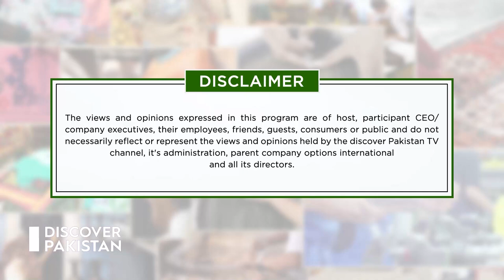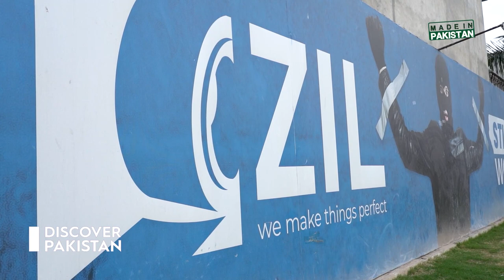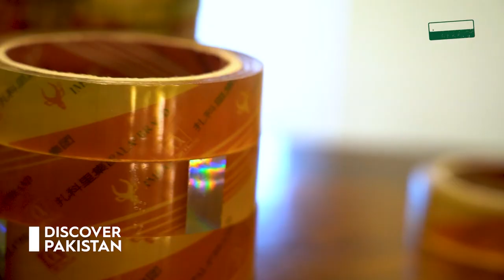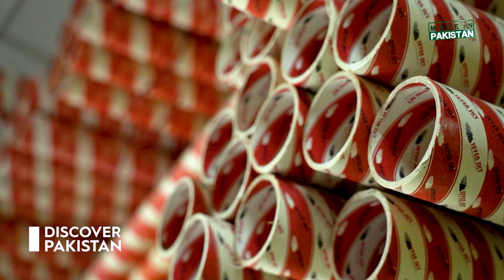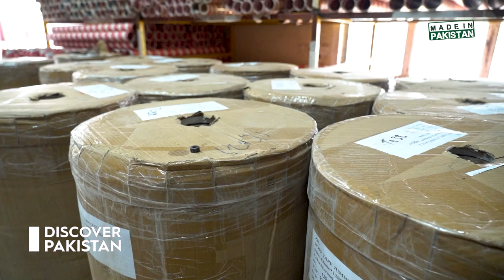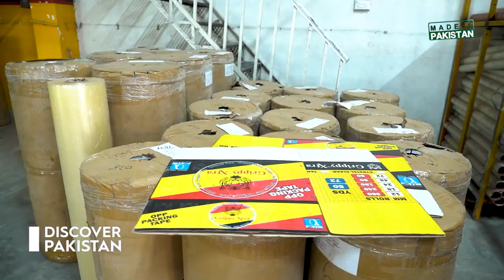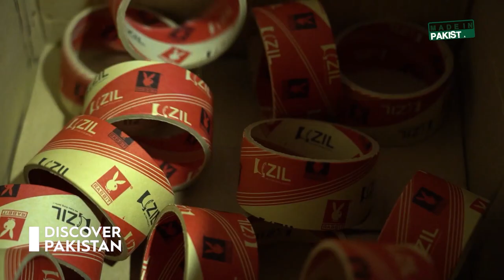How Packaging tapes Are Made in Pakistan | Discover Pakistan TV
In this program our host visit Zakori Industries Private Limited and show  us How Packaging tapes Are Made in Pakistan with the proud tag of Made In Pakistan , Watch full show and don't forget to subscribe.